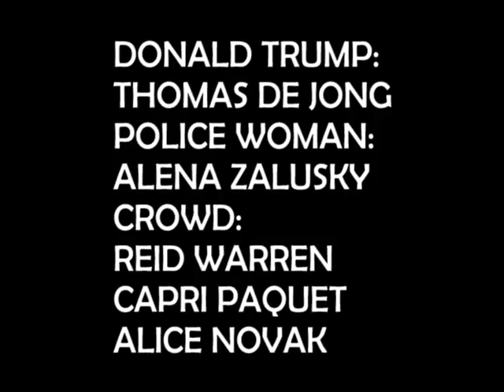THE CANDY DATE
A political rally is hijacked and the candidate is kidnapped. He is about to be taught a very hard lesson!